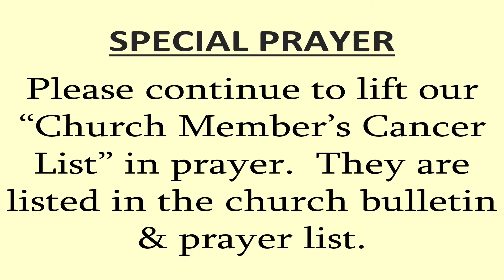Wednesday Night Service, October 16 2019 - Participating in Jesus - Pastor Paul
This is our evening worship service with Pastor Paul bringing the message.  WGBC